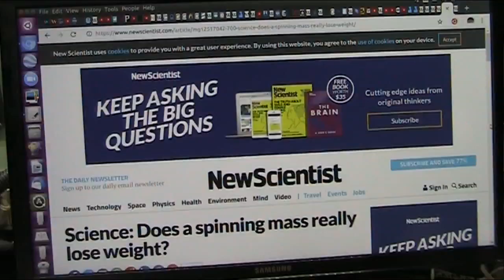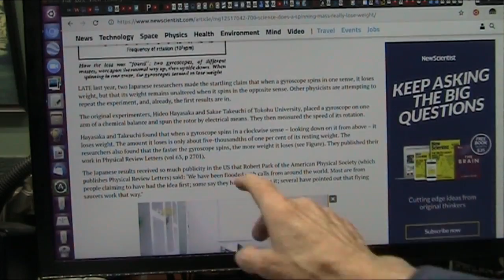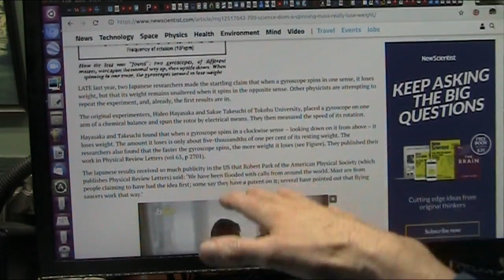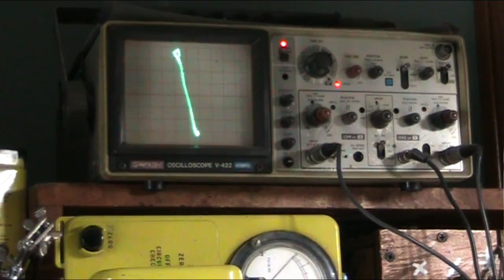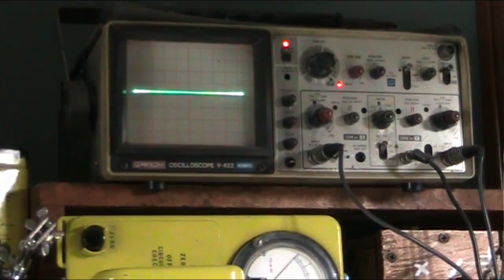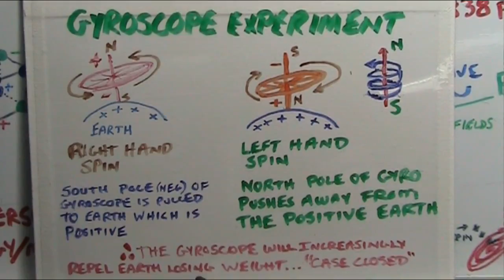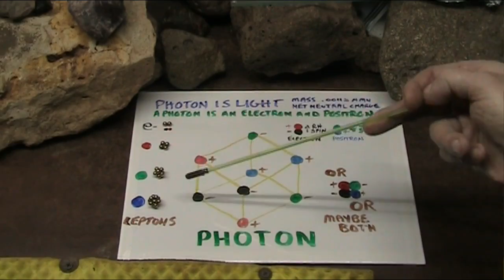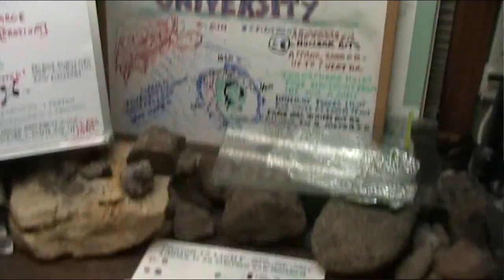Does a Gyroscope lose weight